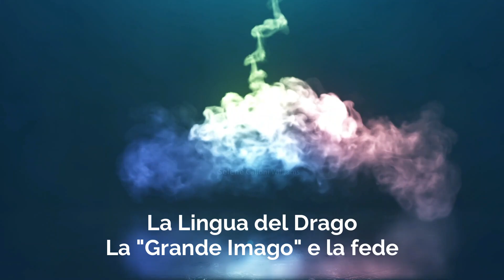La lingua del drago - La Grande Imago e la fede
"La Grande Imago e la fede", è un nuovo video della serie "La lingua del drago". Lo trovi esclusivamente nel canale Youtube "Selene Calloni Williams", Nella serie "La lingua del drago" sono disponibili per te le chiavi per una profonda trasformazione alchemica e le basi di un nuovo metodo di pensiero.
In questo video Selene parla di "visione" e di come scrivere il libro della propria vita.
Selene Calloni Williams ti aspetta al centro della lingua del drago dove l'impossibile è solo la base di partenza per la creazione di infinite possibilità!